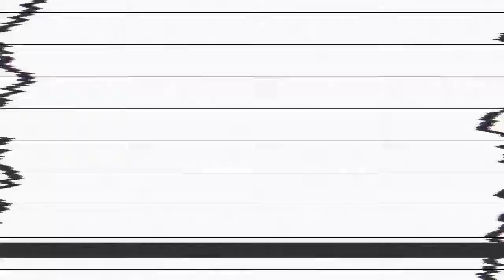ALiveSession Catawba College Homecoming 2K17 promo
Finessed By: MRxGoodEyeDEAs